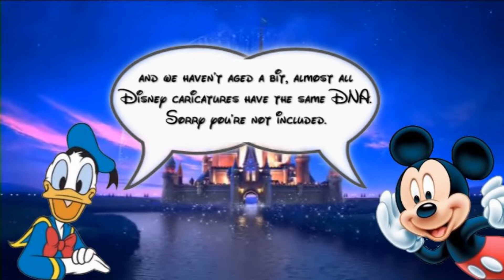Happy Birthday Steve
All Disney graphics used in this video are for entertainment only.